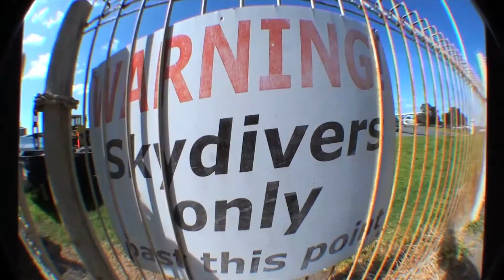Shane Finley HC